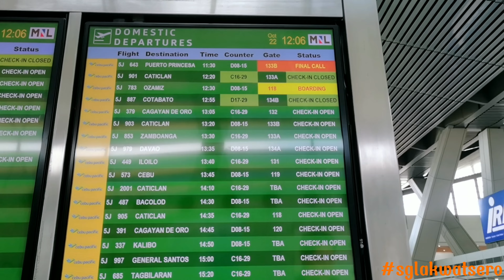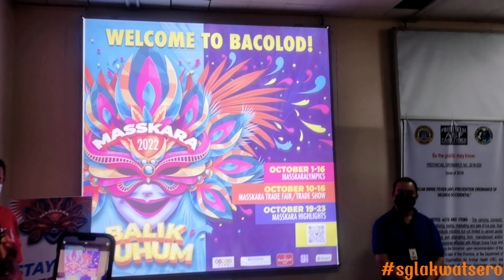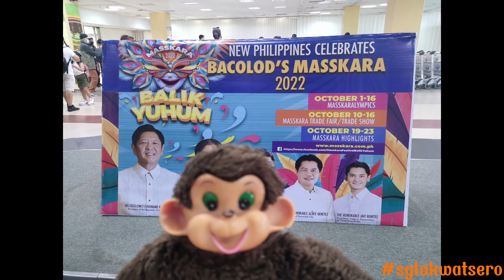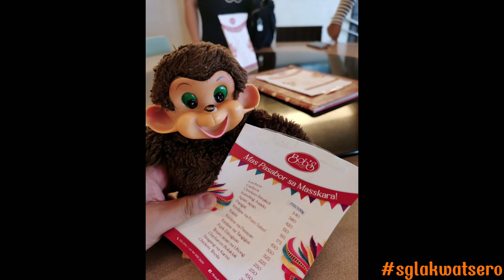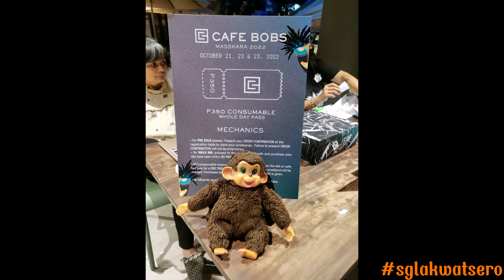BALIK YUHUM!!! Manila to Bacolod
MASSKARA 2022

BALIK YUHUM